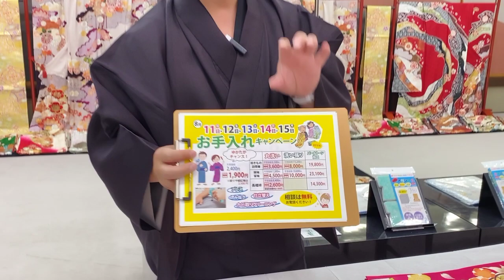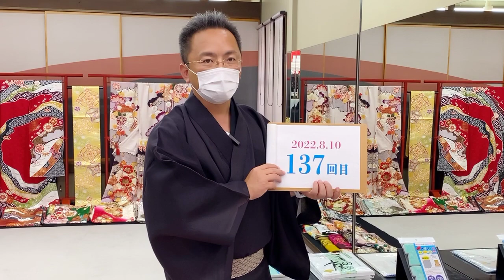【まさか破れているとは】必見チェック項目！お手持ちの着物は早く広げて下さい #137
身長の高い方は要注意！！！！
では、何センチから気を付けないといけないか。
１６５ｃｍを超えると、反物巾を気を付けないといけないのと、
着物の総丈も見なければなりません。

裄と丈がしっかりとれるか。きもののサイズを確認しながら着物を選びましょう。
動画で着物の幅の違いを見てください。
6:40 -7:20

きもののお手入れ
チェック項目

きもの潮見
愛媛県西条市玉津石鎚通り

【LINE】
きもの潮見